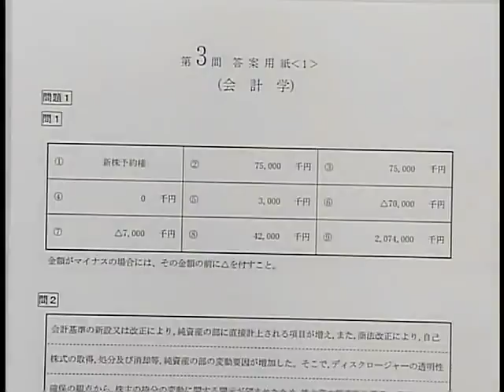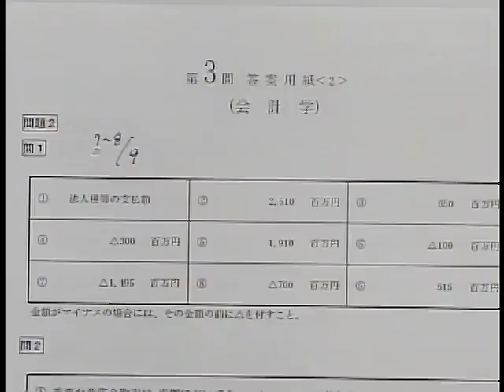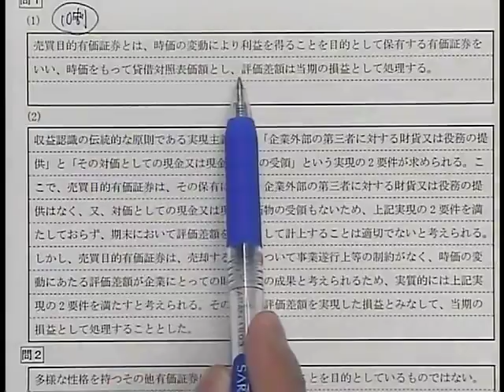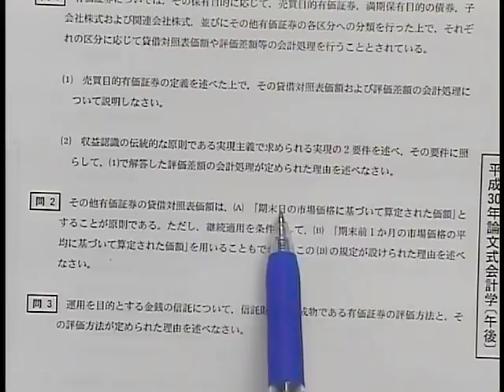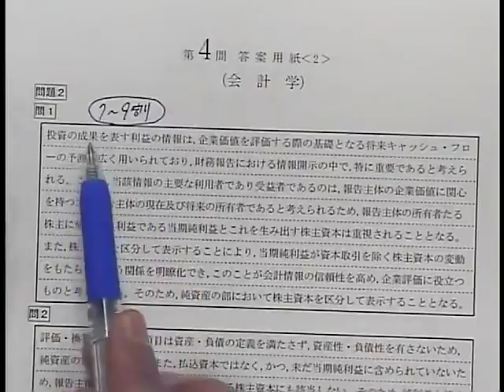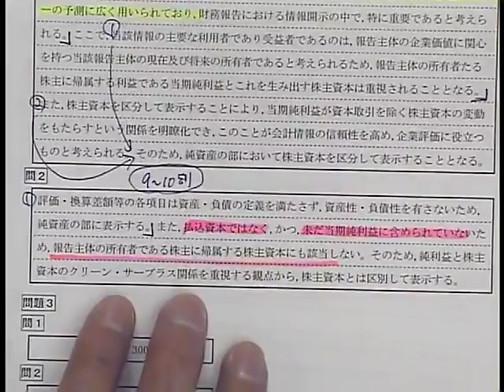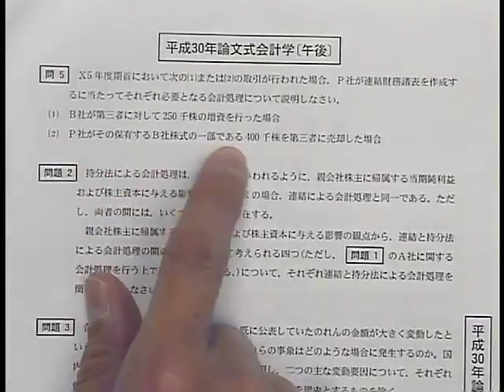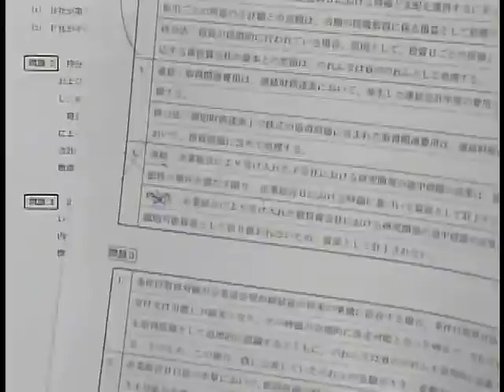平成３０年 公認会計士 論文式試験 解説 【財務会計論】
LECの公認会計士 平成３０年 論文式本試験【財務会計論】の解説です。